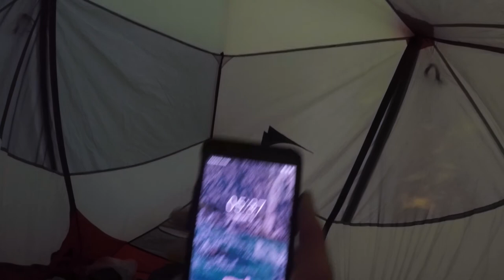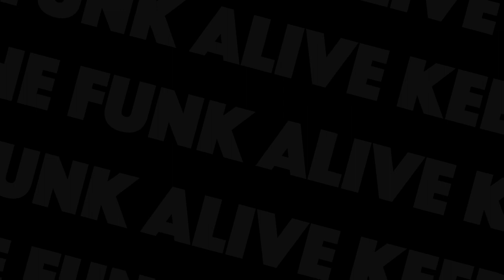Wild camping & climbing at the Larouche crag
Time for a new adventure! With a bunch of my climber friends, we went to Larouche crag (Quebec) to crush a bunch of routes during the whole week-end.

It's an amazing spot for top rope, you can just hike to the top to setup the anchor and rappel down. Lots of cool routes, and amazing view of the Larouche lake and the surrounding hills from the top.

We wild camped for two nights in the forest at on the top, which was a cool experience. Really convenient to be right at the crag early in the morning, and enjoying breakfast from the summit with a gorgeous view was fantastic.

I can't really film at the same time as I climb or belay so it was a bit tricky to make a vlog there, but I still managed to get some cool climbing shots!